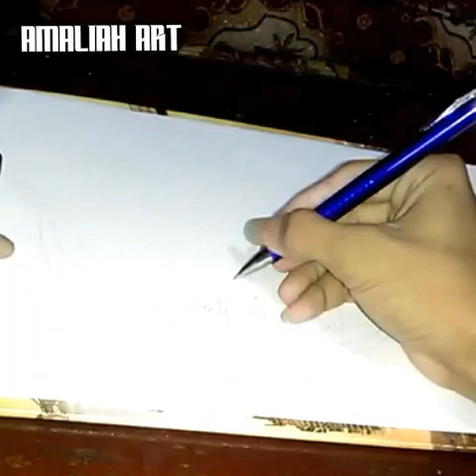Menggambar Kaligrafi BISMILLAH Bentuk Perahu